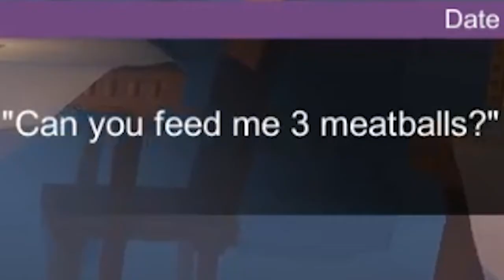La PEOR cita de mi vida - CHECK, PLEASE! - EL SECTOR INDIE, Episodio 10.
Bienvenidos al Sector Indie episodio 10, Check, Please es un simulador de Citas muy divertido en el cual usaremos solo nuestra mano para llevar a cabo una cita exitosa!
 ---Ver más---
►Partner: No tengo actualmente.